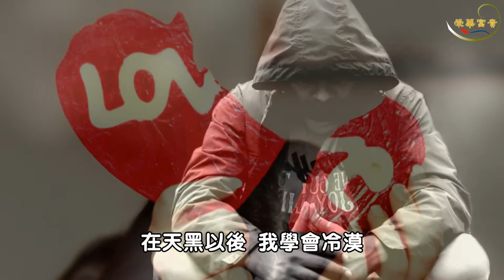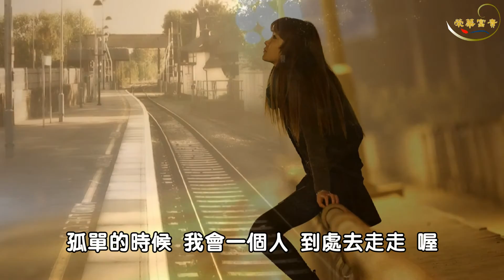堅強分手【何俊明】我知道你不愛我 我會選擇一個人過 ▌療傷情歌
我 知道你躲著我
沒跟我說理由
在電話那頭 靜靜的沉默

我 知道你不愛我
離去沒有回頭
在天黑以後 我學會冷漠

我會堅強分手 自己遠走 不用你擔心我
天黑了以後 我會選擇一個人過

我會堅強分手 自己遠走 不用你安慰我
孤單的時候 我會一個人 到處去走走